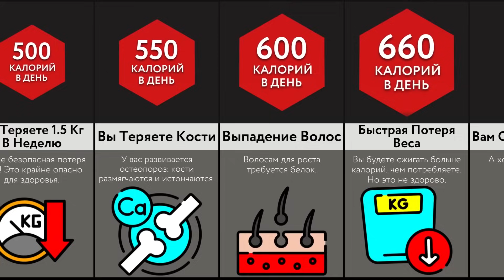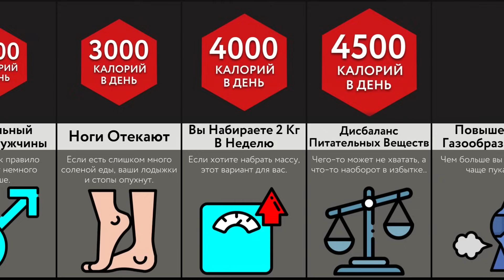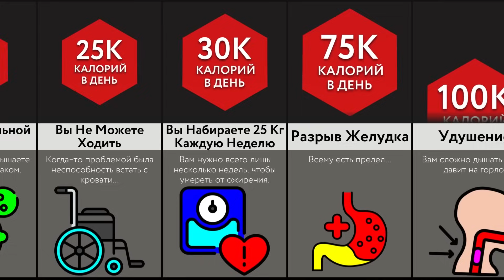Что Произойдет, Если Есть ____ Калорий В День?!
В этом видео-сравнении мы покажем вам, что произойдет с вами, если вы будете есть определенное количество калорий в день. Посмотрите его, чтобы узнать больше и расширить кругозор!